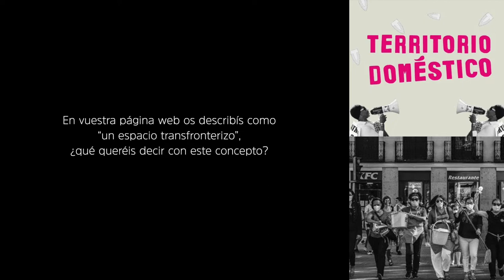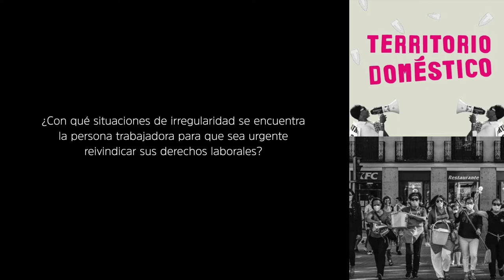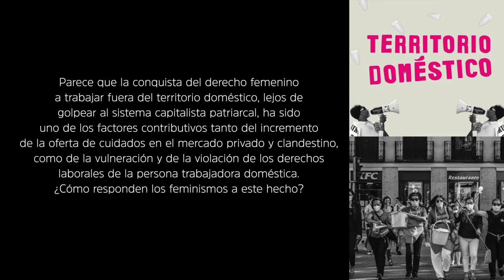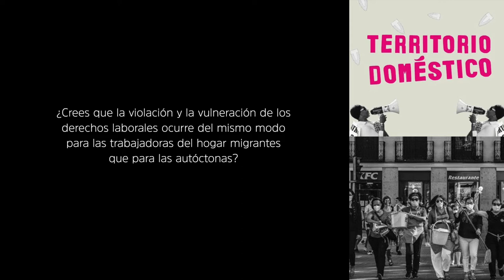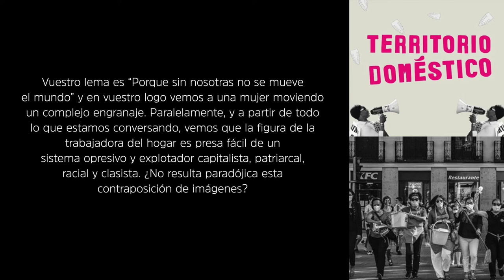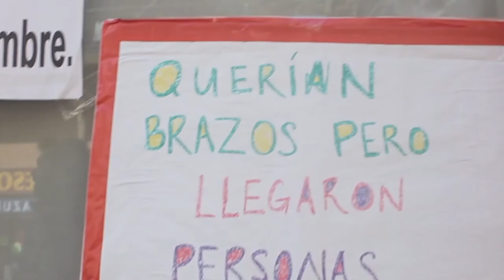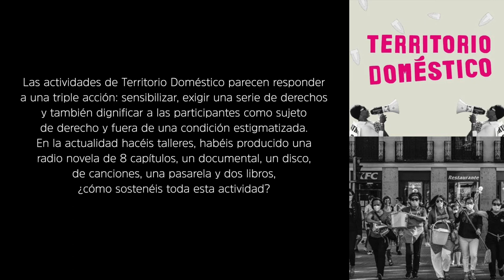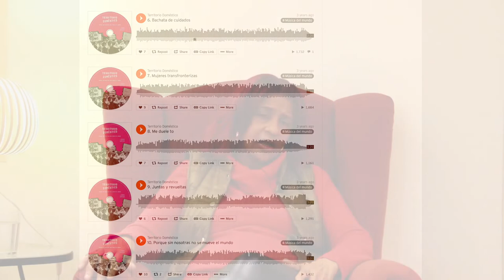Territorio Doméstico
0:18 ¿Quién eres?
0:38 ¿Qué relación tienes con Territorio Doméstico?
1:07 ¿De quiénes te acompañas para dar vida a este colectivo?
2:13 ¿Qué forma jurídica se eligió para esta iniciativa?
3:05 ¿Qué es Territorio Doméstico?
3:38 ¿Cualquier persona puede formar parte de Territorio Doméstico?
4:42 ¿Cuántas personas sois parte de este colectivo?
6:06 ¿Cómo se organiza la toma de decisiones en Territorio Doméstico? ¿Existe un grupo motor que coordina internamente el colectivo?
7:03 ¿Cuáles son, desde vuestra experiencia, las ventajas y los retos del asamblearismo?
9:38 Se suele vincular Territorio Doméstico al concepto de "bio-sindicalismo", ¿qué relación existe entre este colectivo y el sindicalismo?
11:56 ¿cómo atraviesa o cómo se ve atravesado el colectivo con el acontecimiento del 15M?
14:13 ¿Territorio Doméstico es una iniciativa que opera solo en Madrid o se extiende a todo el estado español?
15:54 ¿Trabajáis en red?
16:54 En vuestra página web os describís como "un espacio transfronterizo", ¿qué queréis decir con este concepto?
18:48 Territorio Doméstico responde a dos problemas urgentes: la defensa del derecho laboral de parte de las trabajadoras del hogar y la exigencia de la regularización de las personas migradas trabajadoras así como de su derecho a la reagrupación familiar. ¿Puedes contextualizar estas exigencias?
24:19 ¿En qué condiciones llega una trabajadora del hogar cuando decide migrar a uno de los países empleadores?
29:23 ¿Cómo encuentran las personas migradas los trabajados de cuidado en el ámbito doméstico?
32:07 ¿Con qué situaciones de irregularidad se encuentra la persona trabajadora para que sea urgente reivindicar sus derechos laborales?
36:41 Teniendo en cuenta la diversidad de experiencias que habéis recogido en el colectivo, ¿sabéis si los contratos laborales que se extienden a las trabajadoras del hogar cumplen con lo dispuesto en el derecho laboral?
39:58 Parece que la conquista del derecho femenino a trabajar fuera del territorio doméstico, lejos de golpear al sistema capitalista patriarcal, ha sido uno de los factores contributivos tanto del incremento de la oferta de cuidados en el mercado privado y clandestino, como de la vulneración y de la violación de los derechos laborales de la persona trabajadora doméstica. ¿Cómo responden los feminismos a este hecho?
42:13 En este marco capitalista patriarcal, racista, clasista y edadista donde los cuidados son precarizados, mercantilizados y privatizados, ¿se vulneran también los derechos a las familias?
45:36 ¿Qué soluciones barajáis desde Senda de los Cuidados y Territorio Doméstico para paliar esta situación de vulneración violación de los derechos de la trabajadora del hogar?
47:34 ¿Qué trabajos son los que comúnmente realiza la trabajadora del hogar?
53:12 ¿Crees que existe en las familias contratadoras una conciencia de su responsabilidad en este entramado de violación de los derechos de la persona trabajadora?
54:39 ¿Recibís algún tipo de apoyo institucional?
1:00:19 ¿Territorio Doméstico tiene capacidad para ofrecer apoyo legal a las personas trabajadoras?
1:02:49 ¿Crees que la violación y la vulneración de los derechos laborales ocurre del mismo modo para las trabajadoras del hogar migrantes que para las autónomas?
1:04:43 Vuestro lema es "Porque sin nosotras no se mueve el mundo" y en vuestro logo vemos una mujer moviendo un complejo engranaje. Paralelamente, y a partir de todo lo que estamos conversando, vemos que la figura de la trabajadora del hogar es presa fácil de un sistema opresivo y explotador capitalista, patriarcal, racial y clasista. ¿No resulta paradójica esta contraposición de imágenes?
1:06:38 Desde Territorio Doméstico estáis reivindicando el convenio 189, ¿puedes explicarnos en qué consiste esta reivindicación?
1:11:12 ¿Qué se necesitaría para que el convenio 189 llegue a ser una realidad?
1:12:59 ¿Quién cuida a las familias de las cuidadoras?
1:15:11 ¿Cuál es la situación de las cuidadoras cuando envejecen? ¿Quién cuida a la cuidadora?
1:17:11 Las actividades de Territorio Doméstico parecen responder a una triple acción: sensibilizar, exigir una serie de derechos y también dignificar a las participantes como sujeto de derecho y fuera de una condición estigmatizada. En la actualidad hacéis talleres, habéis producido una radio novela de 8 capítulos, un documental, un disco de canciones, una pasarela y dos libros. ¿Cómo sostenéis toda esta actividad?
1:19:49 ¿Podemos encontrar en vuestra página web todo el material educativo que producís?
1:22:06 Se suele hablar de las trabajadoras del hogar siempre en femenino, ¿hay también trabajadores y cuidadores del hogar?
1:23:34 ¿Cómo mantienes viva la energía y la confianza en el cambio de sistema viviendo como vivimos en un momento de colapso energético , crisis eco-social y de desafecto político?